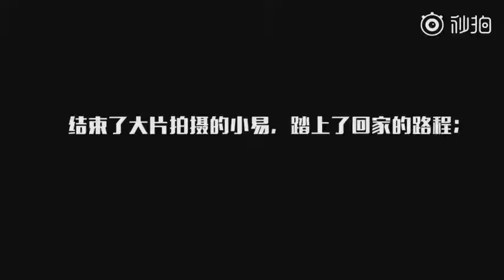《 Vietsub CC 》Vén màn nhiều hơn hậu trường của một Tiểu Dịch bình thường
Cre : @易烊千玺JacksonYee工作室